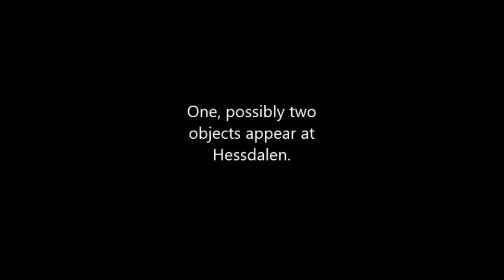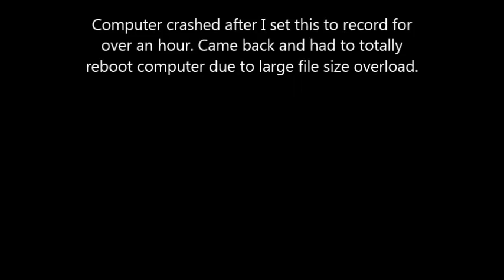Hessdalen 2nd July 2014.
This was my first attempt at recording footage. Second attempt crashed the computer presumably due to large file size.